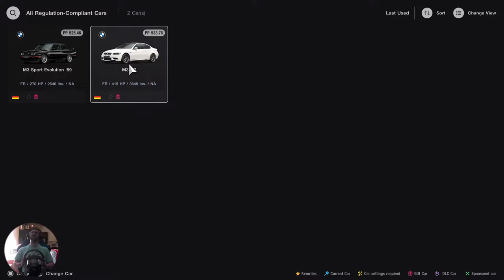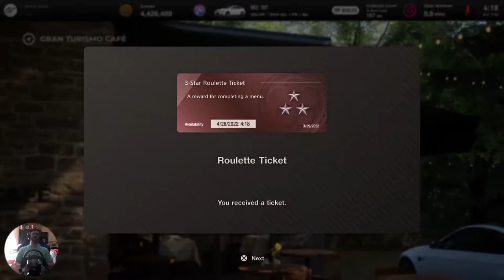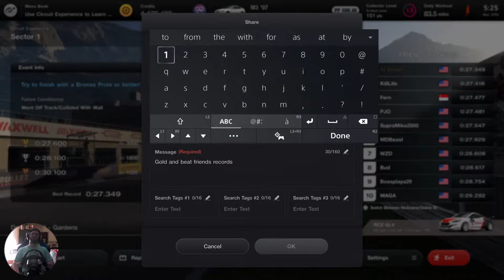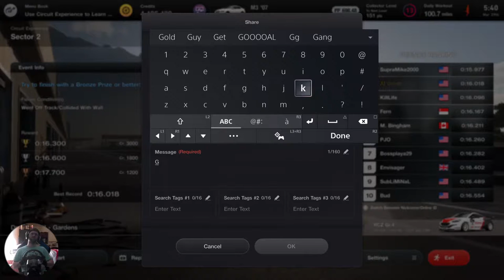🔴 Playing Grand Turismo 7 with a Fanatec GT DD Pro with Boost 180 Kit and a Load Cell Brake Pedal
Watch me play Grand Turismo 7 on PlayStation 5 with a Fanatec GT DD Pro with Boost 180 Kit and a Load Cell Brake Pedal on a OpenWheeler GEN3 racing cockpit.